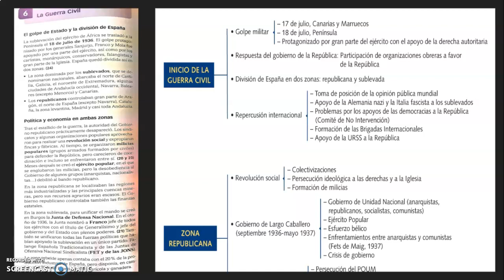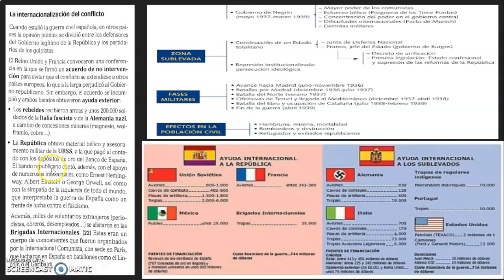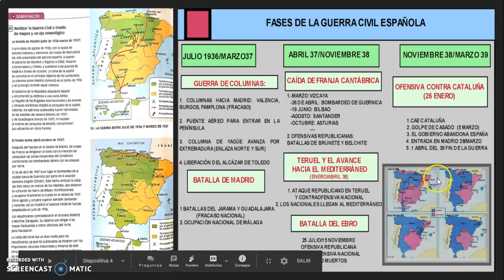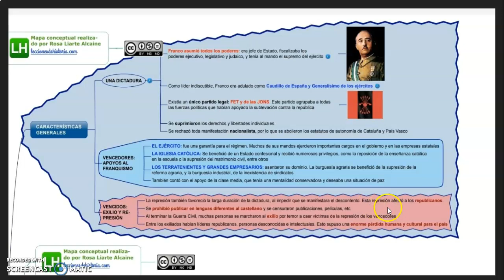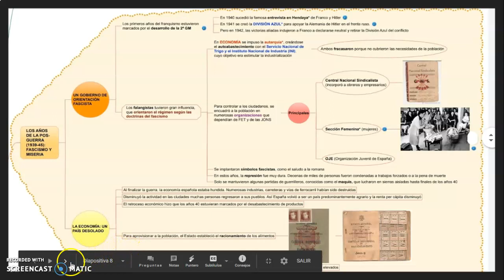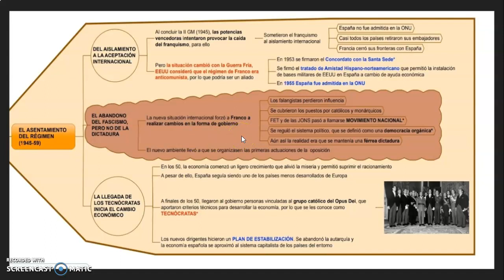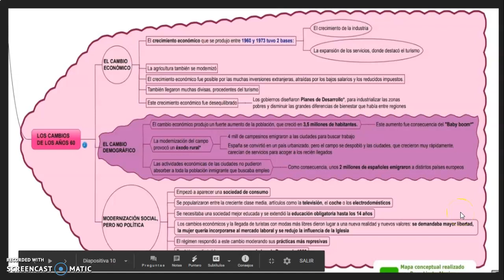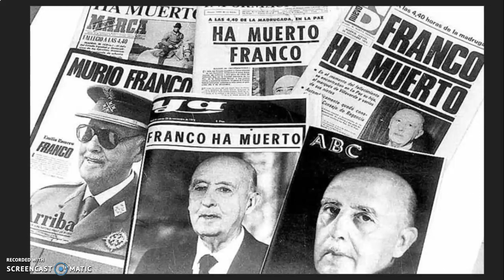LA GUERRA CIVIL Y EL FRANQUISMO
En este vídeo os muestro lo más importante para estudiar este tema de cara al examen. Es muy sencillo y utilizo imágenes del libro y  esquemas entre otras páginas de Lecciones de Historia de Rosa Liarte.